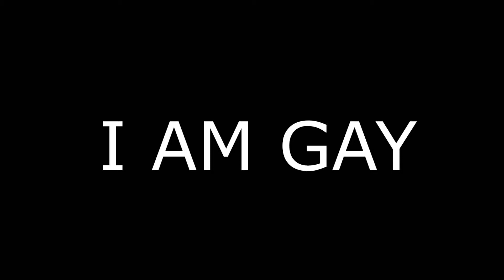IM GAY (MY MEME NOW BITCH)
THIS IS MY MEME NO ONE ELSES CREDIT ME MOTHAFLUFFAS!! ANYONE ELSE WHO MAKES AN ORIGINAL CAN SUCK MY COCK!

PLEASE DONT RANT ON ME.

GO SPAM SALTYLK THEY TOTALLY CHEATED EVEN THOUGH WE POSTED ON THE SAME DAY I HAD MINE FIRST THAT CHEATING CUCK HE CAN GO SUCK MY NONEXISTANT DICK HACK HIM!!!111

this whole video is a joke if you cant tell sorry LK I love you man youre cool please dont rant on me im just a child